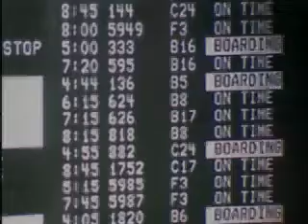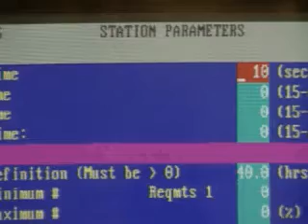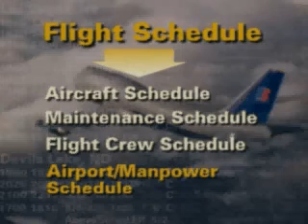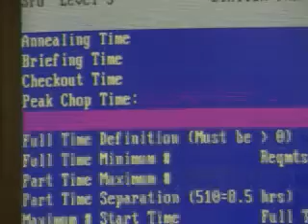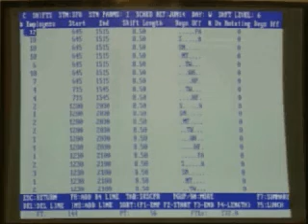Service Scheduling - United Airlines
Service Scheduling